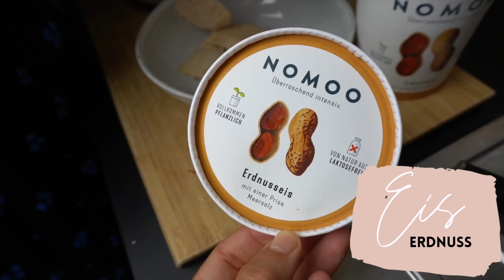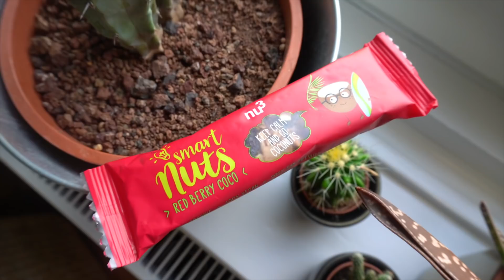FOOD FRIDAY #15 » Veganes Food Diary OHNE BANANEN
Ich zeige euch mein Essen aus den letzten Tagen ganz ohne Bananen - total untypisch für Veganer, oder?! 😂🍌 Die Rezepte findet ihr weiter unten! 💛

Wenn ihr Fragen oder Videowünsche habt - gerne in die Kommentare damit!

» Gratis 8-teiliges Reis-Set von Reishunger ab 15€ Bestellwert (Reis, Nudeln, Saucen etc.): franciscasreis

R E Z E P T E
» SMOOTHIE BOWL
- 1 Handvoll TK Erbeeren
- 1 Handvoll TK Mango
- 2 Handvoll TK Blaubeeren
- 1 Hansvoll TK Blumenkohl
- 1 Dose Kokosmilch
- 1/2-1 Avocado
Toppings:
- Erdnussbutter
- Kakaonibs
- Gojibeeren

Die Zutaten in einen Mixer geben, cremig pürieren und in einer Schüssel mit den Toppings servieren.

» GRIESSBREI
- 1 Teil Grieß
- 2 Teile Flüssigkeit (Hier: Hafermilch)
- Beerenmischung
- Dattelsirup

Die Flüssigkeit in einem Topf erhitzen und dann den Grieß mit einem Schneebesen unterrühren. Wenn die Konsistenz fest wird, das Ganze von der Herdplatte nehmen und mit geschlossenem Deckel ca. 5 min ziehen lassen. Dann mit den Toppings servieren.

» RAWNOLA (für 3-4 Personen als Dessert)
- 100g weiche Datteln
- 80g Haferflocken
- 1/2 TL Zimt
- ggf. Nüsse / Samen / Körner / Nussbutter / Kokoschips etc. hinzugeben
Toppings:
- 300ml Sojajoghurt
- 4 EL Blaubeeren
- 4 Blätter frischer Basilikum

Die Zutaten in einen Mixer geben und zu einer krümelig, klebrigen Konsistenz vermixen. Anschließend in Gläser verteilen und mit den Toppings servieren.

MEIN EQUIPMENT'
» Mixer (Neuere Version, meinen gibt's leider nicht mehr)